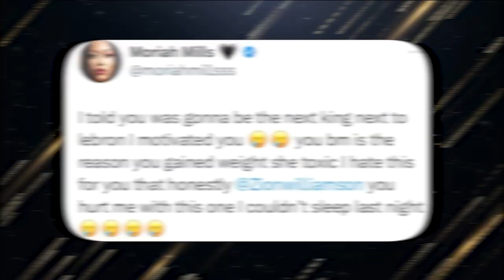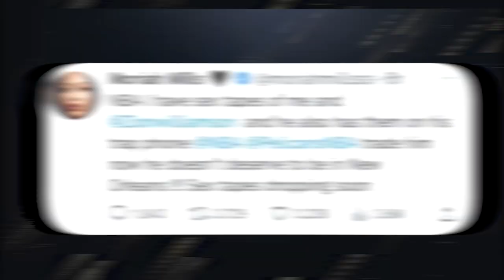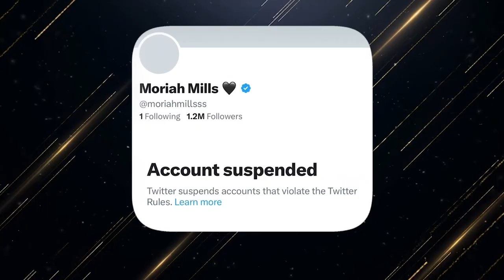What has led to the official end of Zion Williamson's career?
From enduring more time on the bench than on the court to facing a potential threat from one woman
capable of derailing everything for him, the question looms: Is Zion Williamson's career on the verge of
premature termination even before it has truly commenced? The recent setback he grapples with is a
challenging hamstring injury sustained during a game against the seventy-sixers in January. Overcoming
this setback has proven to be a formidable challenge for him.

These are Ignore thses tags :

420 kidz moriah mills tattoos zion williamson’s name on,